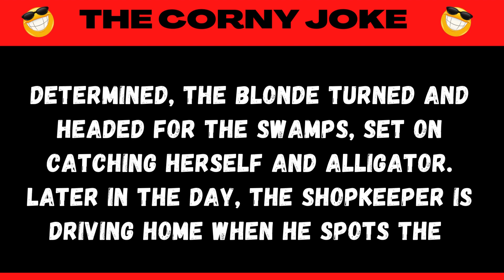CORNY JOKE, BLONDE WANTS ALLIGATOR SHOES!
NEW SHOES: CORNY JOKES, CLEAN JOKES, JOKES, DAD JOKES, FUNNY JOKES, FUNNY, LAUGH, LAUGHTER, HAPPY, FUN

THIS CHANNEL IS FOR ANYONE WHO JUST NEEDS A LAUGH OR A QUICK BREAK FROM THE STRESS OF THE NORMAL DAY TO DAY. THE WORLD IS A CRAZY PLACE SOMETIMES AND WE ALL NEED A MOMENT OF HUMOR AND RELAXATION. WE POST CLEAN JOKES THAT ARE A LITTLE CORNY AND A LOT OF FUN.